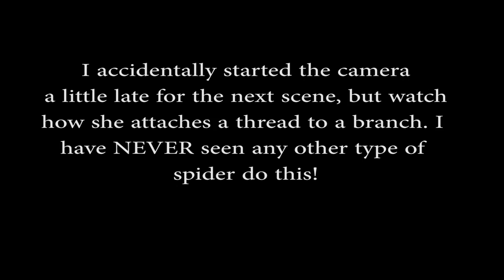Nephila Clavipes (Banana Spider) Making Web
There are so many differences in the way these Golden Silk Spiders weave orb webs, and the way most other orb weavers do.  Watch the video and find out what they are!